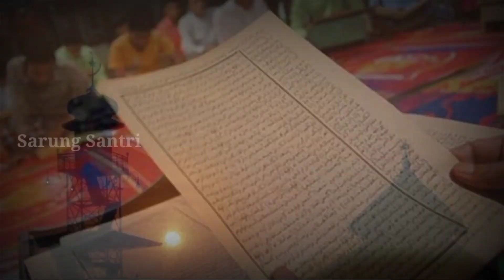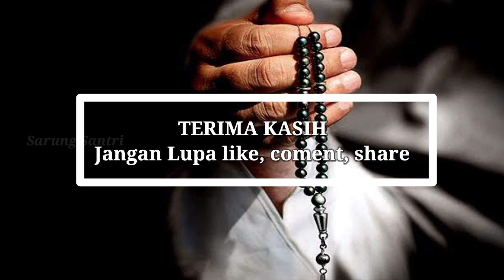Kiai Malik Purwokerto Dzikir Selama 3 Tahun Nonstop di Masjid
CHANNEL INI BERISI KISAH NABI, SAHABAT, ULAMA SERTA KAJIAN ISLAMI.